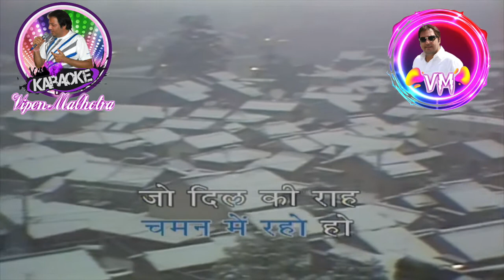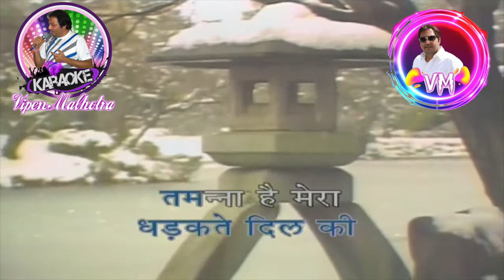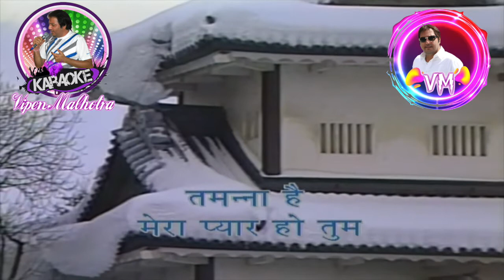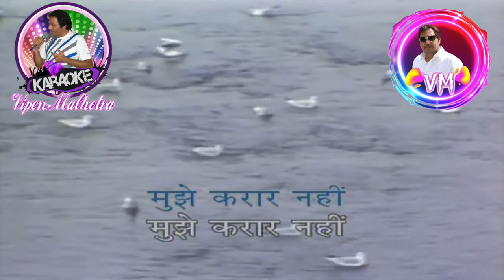Dhadakte Dil Ki Tamanna Karaoke With Scrolling Lyrics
Song :- Dhadakte Dil Ki Tamanna
Film :- Shama
Singer :- Suraiya